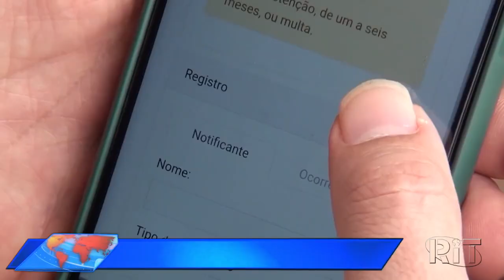Jornal Acontece Agora 📡 Edição 16h (08/fev/2022)